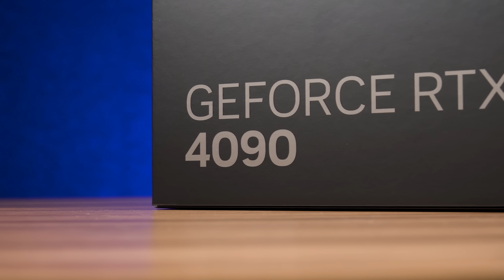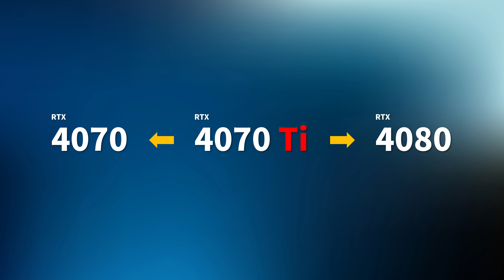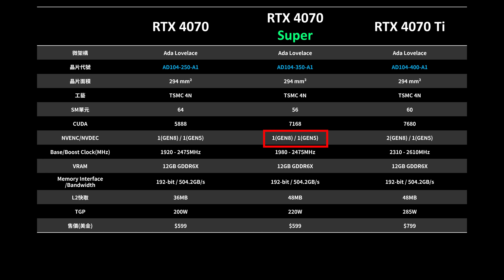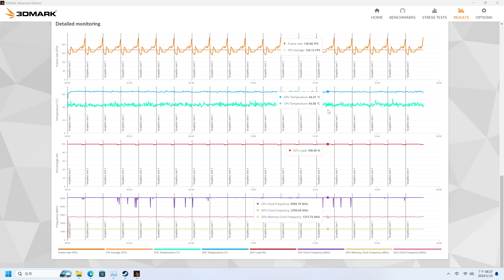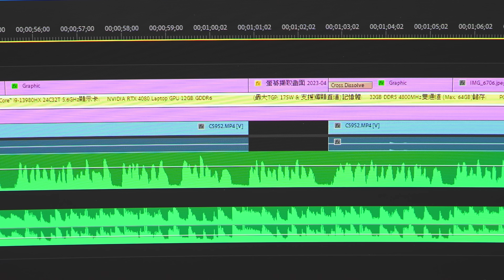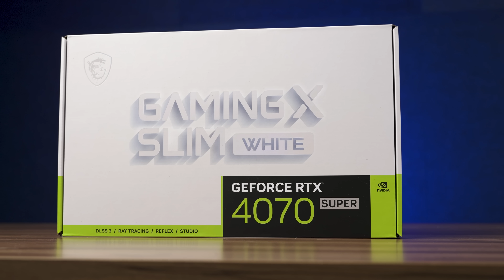【Huan】 NVIDIA又Super了! MSI GeForce RTX 4070 Super遊戲性能實測